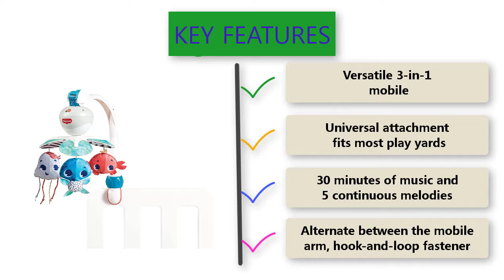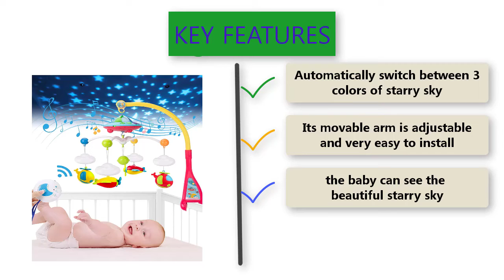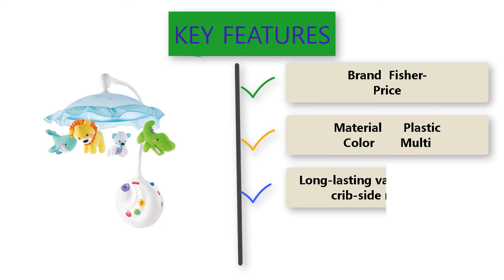Best Baby Crib Mobile.Crib Mobile with Lights,Music, Moon ,Stars Projection.3-in-1 Projection Mobile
⭐⭐⭐⭐⭐ Top 05 Best Baby Crib Mobile in 2022 ⭐⭐⭐⭐⭐

🌹1.Tiny Love 3-in-1 Take Along Mobile, Treasure The Ocean

02.UNIH Baby Crib Mobile with Lights and Music, Moon and Stars Projection

03.Mini Tudou Baby Musical Mobile Crib with Music and Lights

04.Wendy Bellissimo Baby Mobile Crib

05.Fisher-Price Precious Planet 2-in-1 Projection Mobile

Some of the footage used in this video is not original content produced by best product review.

Best product review is a participant in the Amazon Services LLC Associates Program, An affiliate advertising program designed to provide a means for sites to earn advertising fees by advertising and linking to Amazon.com.